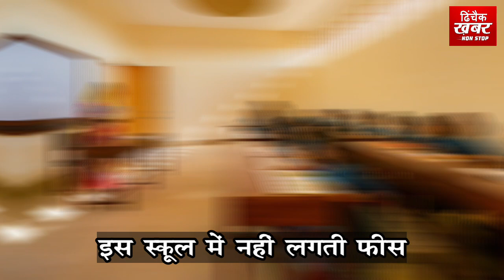Amazing School in Rajsthan desert 'RajasthanRajkumari Ratnavati School'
This 'Sansad' like school is built in the middle of the desert of Jaisalmer, whose dress has also been made by Sabyasachi... Fees are zero.
When we hear about the deserts of Rajasthan, only mud and camels come to our mind. But in the middle of this desert, a building has been built which people come from far and wide to see!
Let us tell you that Rajkumari Ratnavati Girls School has been built in the middle of the desert in Kanoi village in Jaisalmer, Rajasthan, whose building attracts the attention of the whole world.
Actually, the building of this school has been designed in oval shape which looks like Parliament! This school has been built in such a way that despite being in the desert it does not feel hot! Apart from this, this school made of yellow sandstone in oval design is powered by solar energy, hence there is no need of electricity here!
Let us tell you that this school has been built to promote girls' education, where there is no fee for girls' education. You will be surprised to know that the dress of this school has been designed by famous designer Sabyasachi Mukherjee!